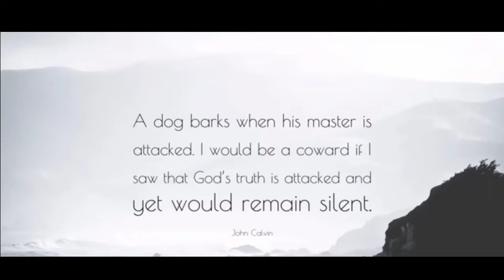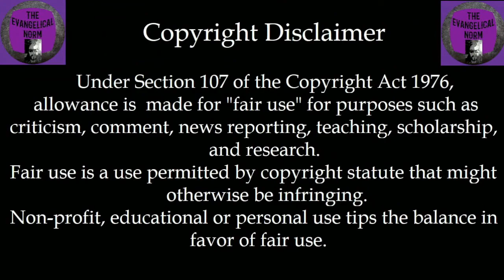The Master's Dog Episode #154 - Do the LDS Believe in the Apocrypha?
This week, David from Saint's Unscripted gives a brief description and history of the Apocryphal books contained in some Bibles. I will give a rebuttal from a slightly different viewpoint